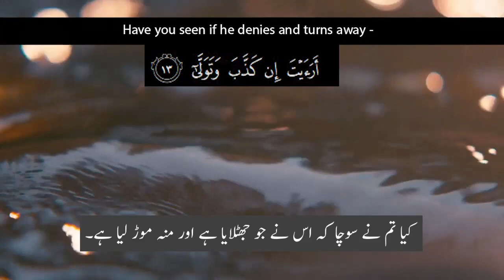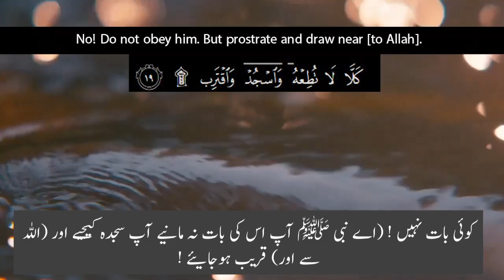96 Surah Al 'Alaq